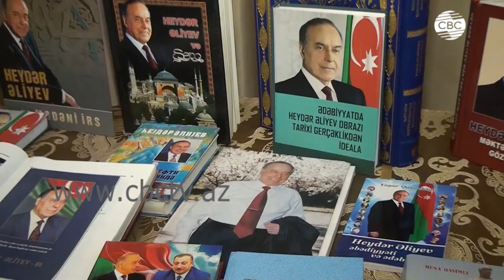В Узбекистане состоялось мероприятие, посвященное 99-летию Гейдара Алиева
В Узбекистане состоялось мероприятие, посвященное 99-летию со дня рождения общенационального лидера Азербайджана Гейдара Алиева.